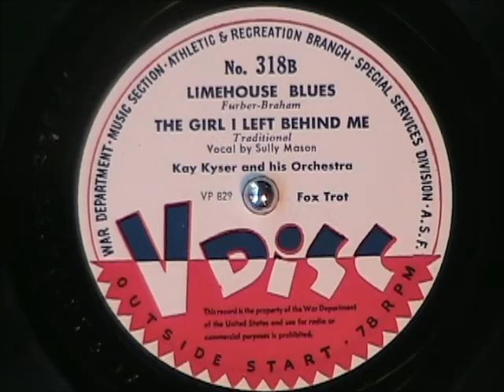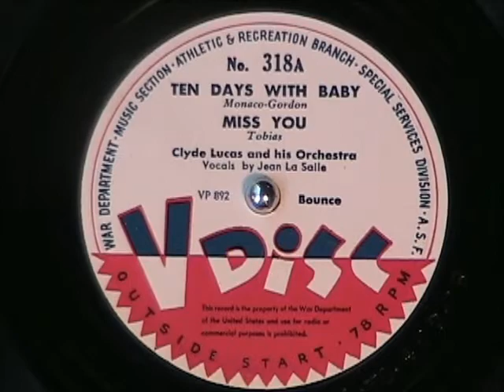VDISC 318 - Kay Kyser and Clyde Lucas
VDISC 318 - Side B features Kay Kyser performing LIMEHOUSE BLUES (0:00) and THE GIRL I LEFT BEHIND ME (2:51), Side A features Clyde Lucas with TEN DAYS WITH BABY (5:21) and MISS YOU (8:12).  Enjoy!